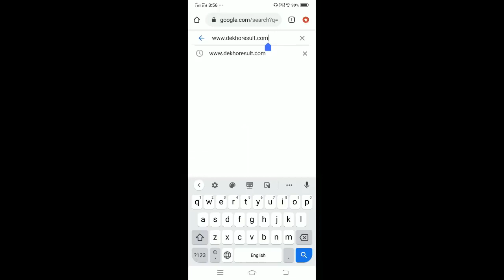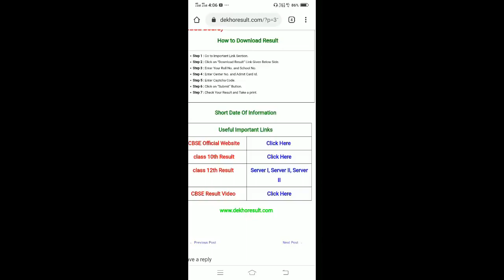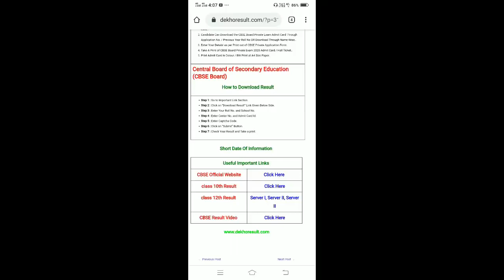How to check CBSE Board Result 2020 | CBSE Class 12 Result Out 2020 | CBSE Board Exam Result 2020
CBSE Class 12 Result Out 2020 | CBSE Board Exam Result 2020 | How to check CBSE Board Result 2020

rbse 12th result 2020 commerce
rbse 12th commerce result 2020
12th commerce result 2020 rbse
rbse commerce result 2020
12 commerce result 2020 rbse
rbse 12 commerce result 2020
commerce result 2020 rbse
12th rbse commerce result 2020
12th rbse result 2020 commerce
12 rbse result 2020 commerce